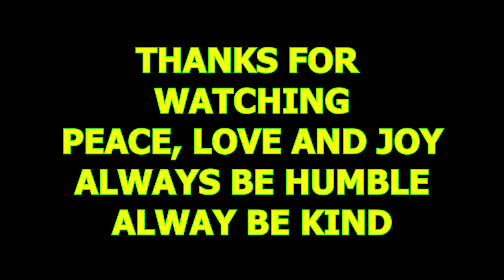Rocky Woods Trustees of Reservation ~ Lots of Frogs ~ Echo Pond ~ Medfield Massachusetts ~ Herping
Every July we head over to Rocky Woods in Medfield Massachusetts which is a Trustees of Reservation. We love coming here because we always see so many Frogs in Echo Pond. You will see Bullfrogs and  Green Frogs in my video.

Brenda ~ NaturesFairy

Trustees of Reservation
Trustees of Reservation Rocky Woods
Rocky Woods Medfield Ma
Rocky Woods Medfield Mass
Rocky Woods Medfield Massachusetts
Massachusetts Nature Walk
Massachusetts Frogs
Echo Pond
Frog
Frogs
Bullfrog
American Bullfrog
Lithobates catesbeianus
Green Frog
Rana clamitans
Amphibians
Medfield Ma
Medfield Mass
Medfield Massachusetts
White Water Lily
Pink Water Lily
Lily Pads
Pond Lily Pads
Herper
Massachusetts Herper
Herping

Camera:
Nikon CoolPix P1000 125X Zoom